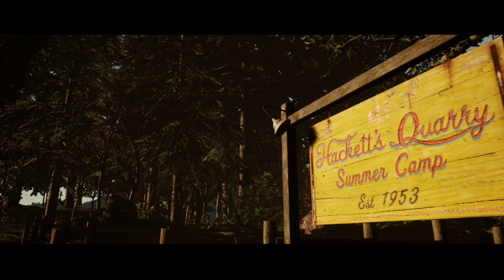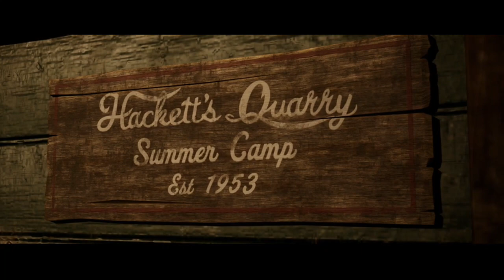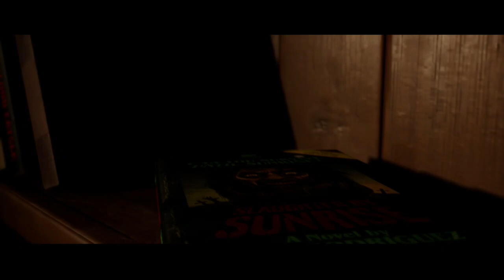RoKo Plays: The Quarry | PART 2 | Let's Play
Support 💰

►Bitcoin Address: 3DcdRD3wtNaYgSTZ18dLQAYFRWjjC2EVMT
►ETH Address: 0x7c0B56E9b5fC692Cf5894DF5651Cb4B0b420c93f
►DOGECOIN Address: D64NoamqMWVUH2qcssCkbyTdtcCMZNHY9W
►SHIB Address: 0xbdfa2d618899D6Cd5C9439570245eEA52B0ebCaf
►LBC: bSDeqXp821uBGSzdykQuAy4CSmczD1yNMq